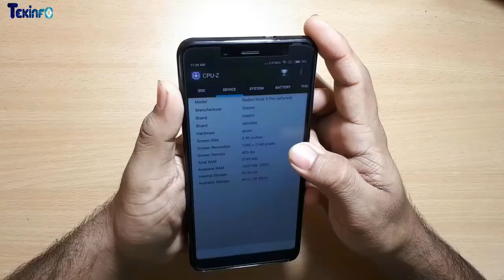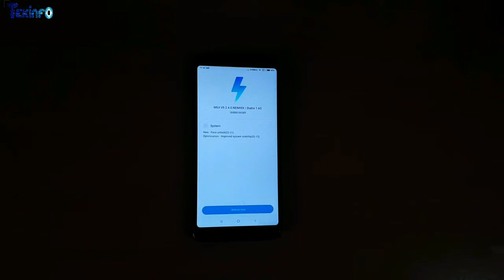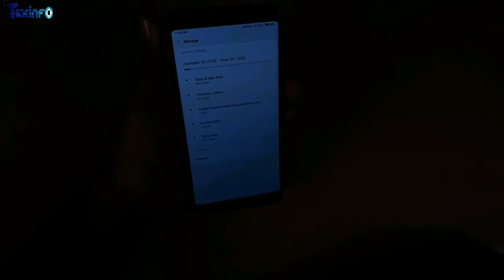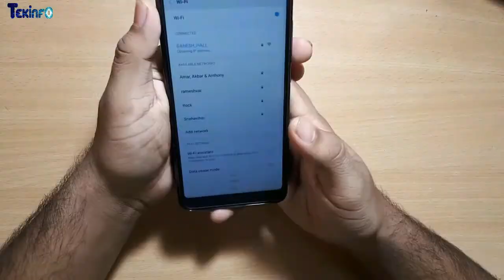रेडमी नोट 5 प्रो | प्रो म्हणायच्या लायकीचा आहे का ? तुम्हीच ठरवा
Sepcifiactions & Best Buy

Google Tez. Make your 1st payment n get ₹51!

mCent for free Recharge.

Watch the video if you find it useful do this 👇🏼
【 Share✳ the video link  so others can be benefited】

Regards,
Team TekInfo